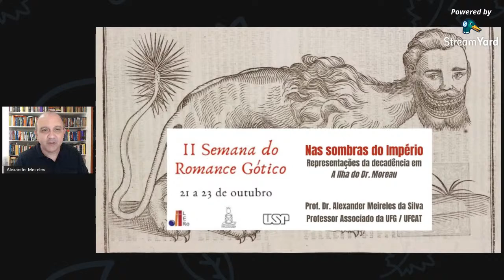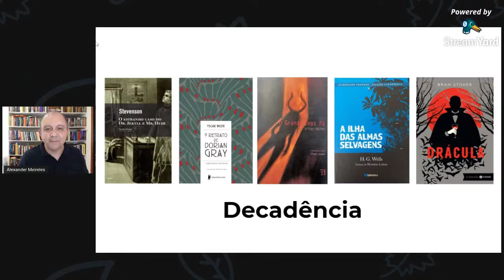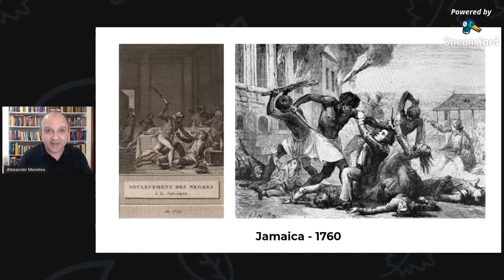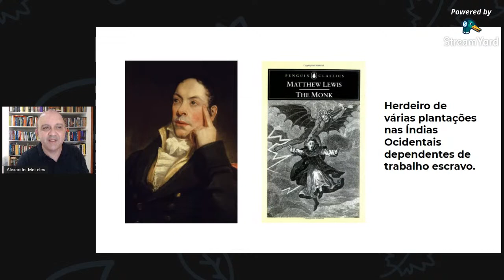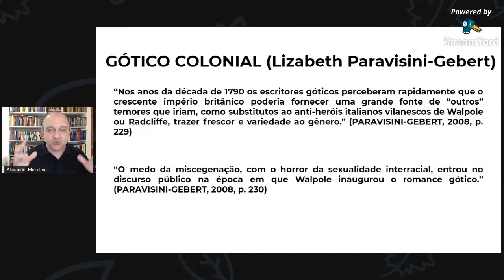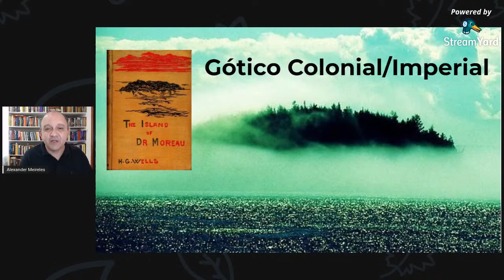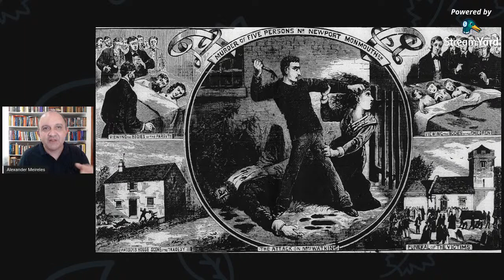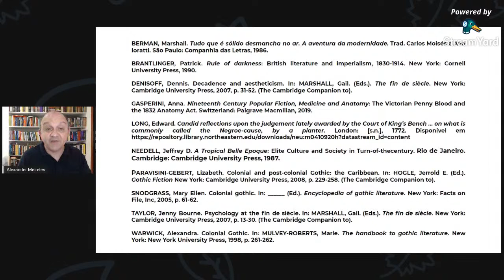Prof. Dr. Alexander Meireles da Silva (UFG) - Representações da decadência em A ilha do Dr. Moureau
II Semana do Romance Gótico - LERo USP

"Nas sombras do império: representações da decadência em 'A ilha do Dr. Moureau'"

Palestrante: Prof. Dr. Alexander Meireles da Silva (UFG)

Alexander Meireles da Silva é Doutor em Literatura Comparada pela Universidade Federal do Rio de Janeiro (2008), Mestre em Literaturas de Língua Inglesa pela Universidade do Estado do Rio de Janeiro (2003), Bacharel e Licenciado em Língua Inglesa e Literaturas Correspondentes (1998) pela Universidade do Estado do Rio de Janeiro. Desde 2009 atua como Professor Associado de Língua Inglesa e Literaturas de Língua Inglesa da Unidade Acadêmica Especial de Letras e Linguística da Universidade Federal de Goiás - Regional Catalão, onde também é Professor permanente do Programa de Pós-Graduação em Estudos da Linguagem da RC/UFG. É membro fundador dos Grupos de Pesquisa ESTUDOS DO GÓTICO (CNPq) e NÓS DO INSÓLITO: VERTENTES DA FICÇÃO, DA TEORIA E DA CRÍTICA (CNPq) que reúnem pesquisadores e pesquisadoras de diversas universidades do Brasil. É criador de conteúdo do canal do YouTube FANTASTICURSOS e do blog FANTASTICURSOS (fantasticursos.com), onde oferece conteúdo, cursos e consultoria sobre o Fantástico na Literatura e no Cinema nas vertentes da Fantasia, Gótico e Ficção Científica.

Avisos gerais:

- Preencher o formulário para contar presença nessa live e, também, para participar de nosso sorteio
- Só envie o e-mail para solicitar seu certificado ao final do evento na sexta-feira (23/10)
- Os certificados só serão enviados para quem participar de, no mínimo, 4 das 6 lives